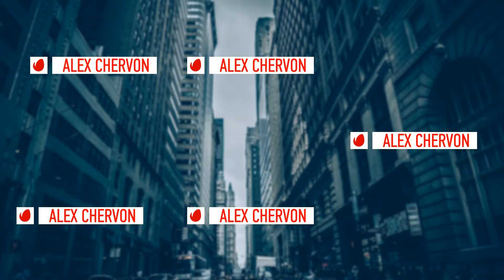Lower Third & Glitch Titles Constructor (After Effects template)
-Compatible with After Effects CS5, CS5.5, CS6 or CC2015
-Over 200 Lower Thirds in Project !
-Easy to customize
-Universalized Expressions
-2 Style lower third included!